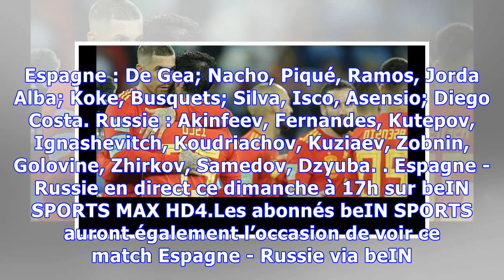Espagne - Russie : comment regarder le match en direct et en Live streaming